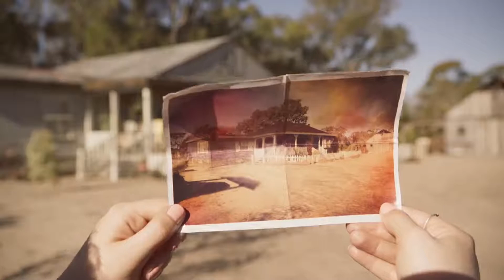Leprechaun Returns Trailer 2018